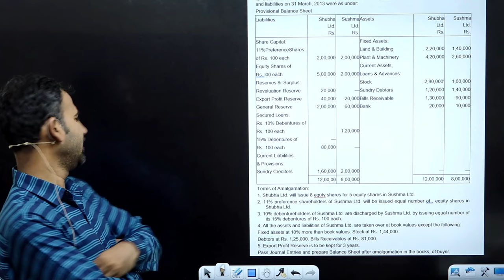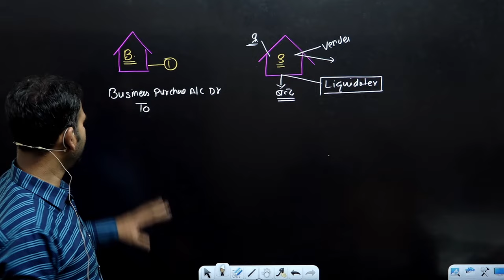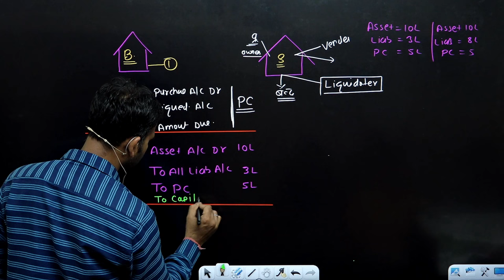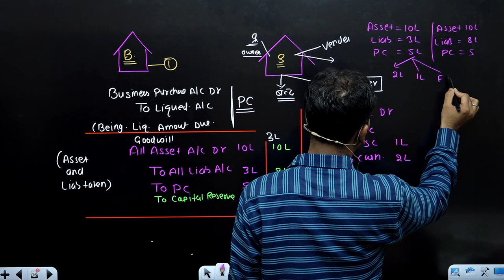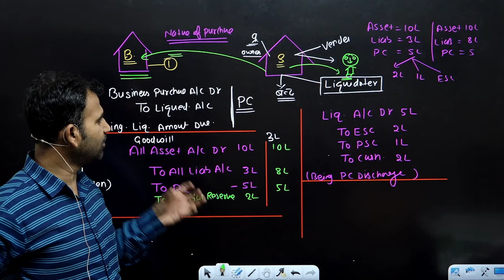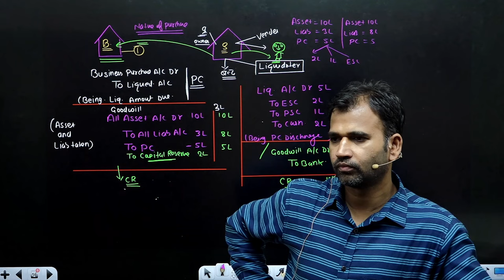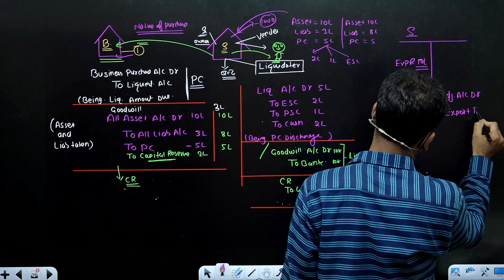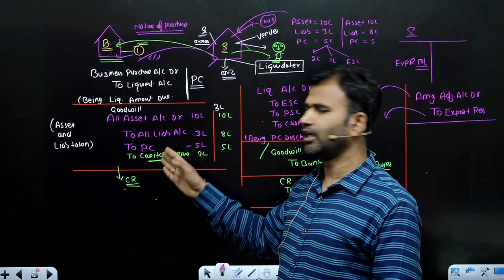Buyer's entry concept with example | Amalgamation | part 7 | corporate account | By Anuj sir